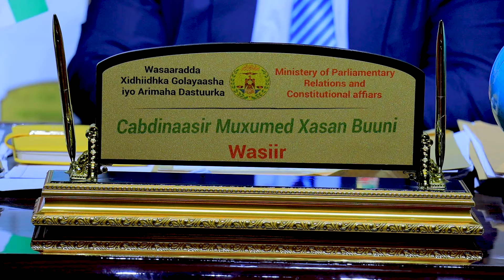Wasiir Buuni Oo Fatimo Culus U Diray Xisbiyada Mucaaridka Somaliland